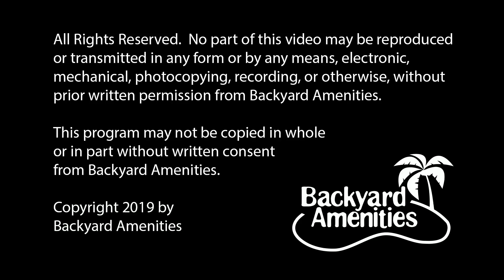Harrington Pool Design v2 by Backyard Amenities